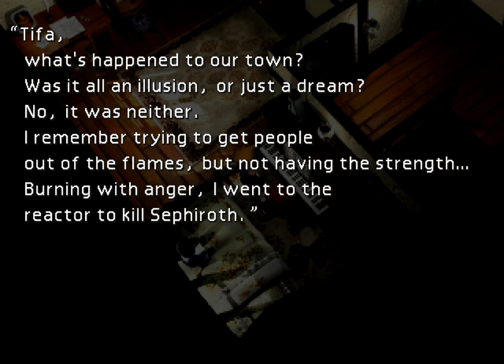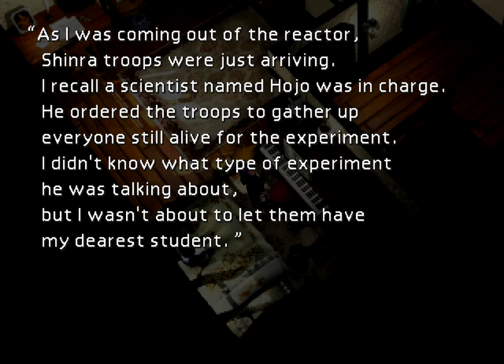FFVII - Part 34 - Junon Underwater Reactor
Quick, you've only got 10 minutes to destroy the submarine!